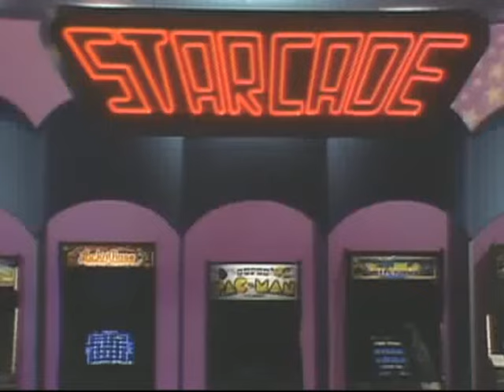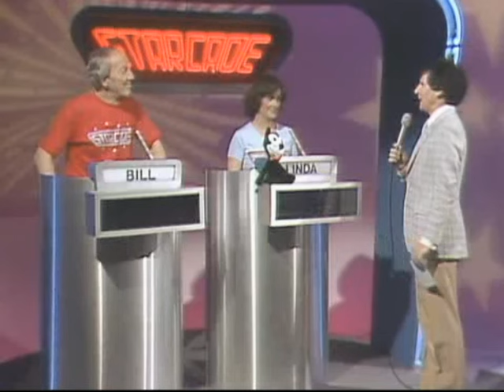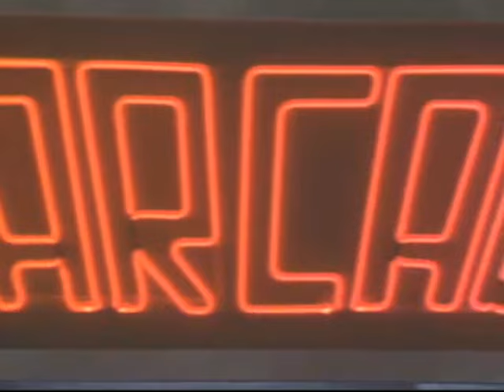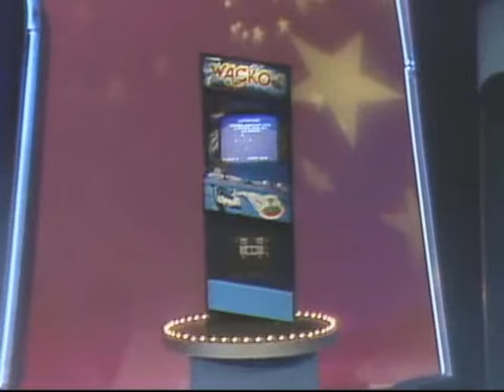Starcade Eps020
Contestants: Bill Brock vs Linda Davis.  Playing Games: Rescue, Lock N Chase, Lost Tomb, Super Pac Man, Time Pilot.  Grand Prize: Wacko Video Arcade Game.